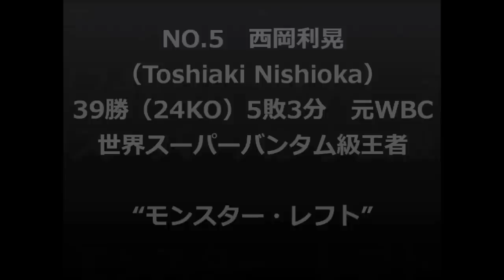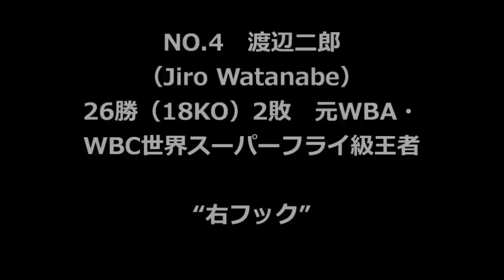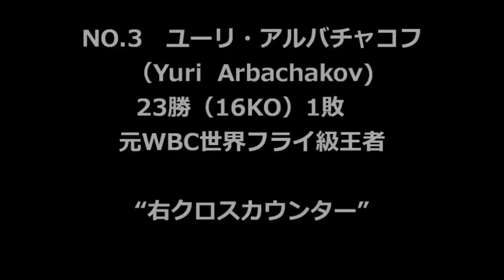【必殺技】歴代世界王者がKOを量産した必殺パンチ・ベスト５（ボクシング）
歴代世界王者がKOを量産した必殺パンチを紹介致します。
西岡利晃、渡辺二郎、ユーリ・アルバチャコフ、トーマス・ハーンズ、マイク・タイソン

使用してるBGM
オーディオライブラリー
[MUSIC] Artist : The Grand Affair / Title : Anthem
[MUSIC] Artist : Futuremono / Title : Komorebi
[MUSIC] Artist : Density & Time / Title : RISE
[MUSIC] Artist : Jimmy Fontanez Doug Maxwell / Title : Lights Out
[MUSIC] Artist : Ugonna Onyekwe / Title : Passage

【現役日本人ボクサーPFP】選んでみた！ランキングTOP10【パウンドフォーパウンド】

ボクシング世界チャンピオン京口紘人さんとのコラボ企画！漫画「はじめの一歩」の必殺技を伝授してもらいました！【コラボ】

【永久保存版】井上尚弥ダウン&KO 全19試合まとめ！！All Knockouts of "Monster" Naoya Inoue in 2020

ボクシング世界王者が大巨人とガチ殴り対決！内山高志の本気パンチで180kgビッグ・ジョーは倒せるのか！？

Vol.60【史上最強のハードパンチャーは？】日本と世界でハードパンチャーのNo. 1選手を語る

元ボクシング世界チャンピオンが語る！歴代チャンピオンのここがスゴイ！第20回　マイク・タイソン

【マイク・タイソン】全盛期 vs 53歳｜違いはどれほどなのか？- FT News EP. 52

世界最強のボクシングチャンピオンに喧嘩を売ったクレイジーな男！｜マイク・タイソンドキュメンタリー

世界で最も重いパンチを持つ男！｜ボクシングで最もパンチが重い選手TOP10！

[最強の壁]ジョンリル・カシメロ vs 井上尚弥　KO解説/海外の反応・インタビュー ボクシング

【内山高志VS柔道金メダリスト】危険‼アテネ五輪100キロ超級・鈴木桂治 驚異のパンチ炸裂👊世界選手権金 秋本啓之の怒涛のラッシュ👊

240戦無敗ストリートファイターがボクシング ヘビー級王者に喧嘩を売った結果

【まさか！】世界ボクシング史に残る下剋上KO トップ10＋α Top 10 Giant Killings in Boxing History

ロイ・ジョーンズ・ジュニアの最も衝撃的なKOトップ５！｜ボクシングドキュメンタリー